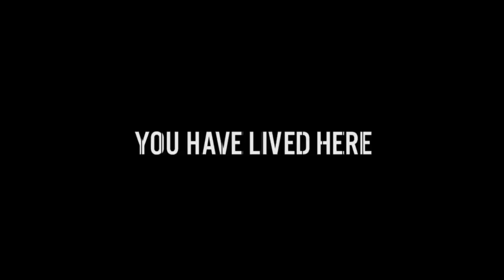Minecraft 1.8 Adventure Update trailer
Mojang has released a new Minecraft trailer, this time showcasing the upcoming update scheduled to be available on September 8th, 2011. Known as the Adventure Update, it will add at least 9 new crafting recipes, the ability to place pressure plates on fences, at least three new mobs, new combat mechanics, and more.